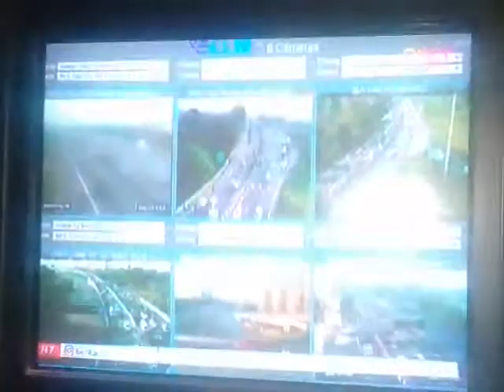N7 SELASA 28 MEI 2019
OKEY RTM 2019